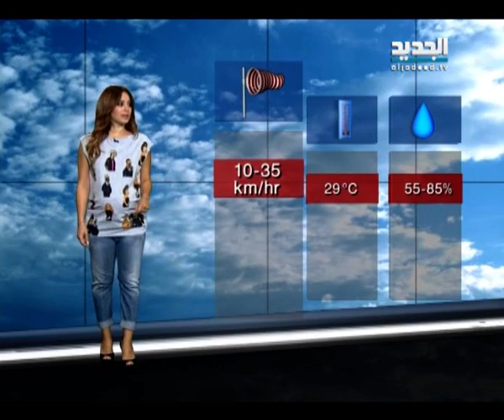نشرة الطقس الصباحية 09-08-2014